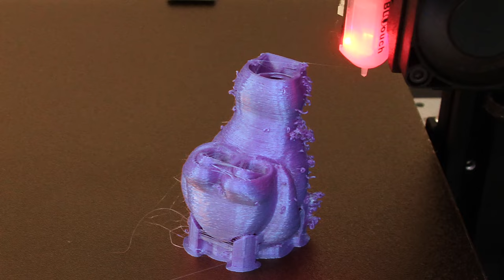Figment timelapse adafruit 3dprinting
Figment
By Steve Solomon
CR10S Pro V2
Purple PLA
60mm/s
11hr 46mins
6% Infill / 1mm Retraction
200C / 60C
123g